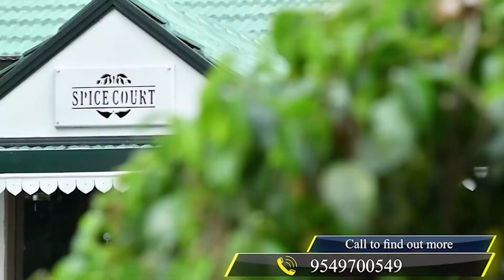जाने क्यों दिल्ली में बैठक से पहले पायलट हुए सतर्क !!!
Also Watch